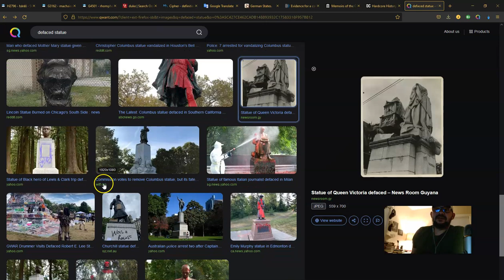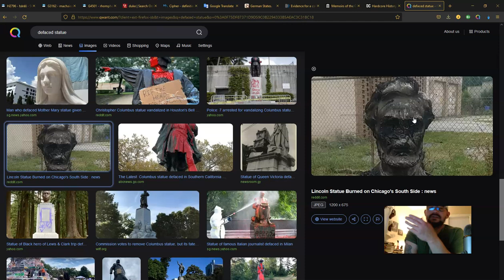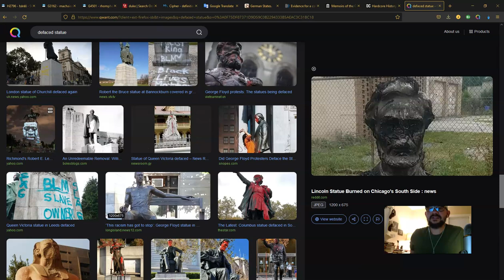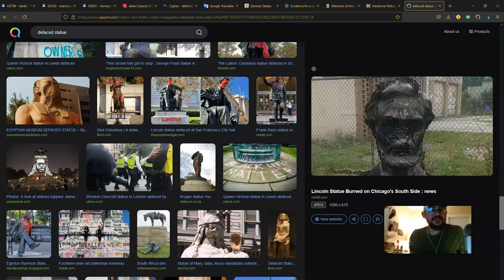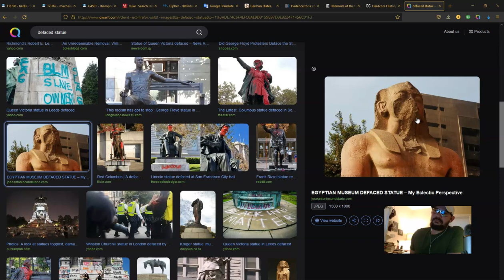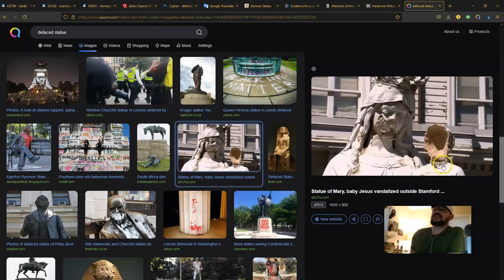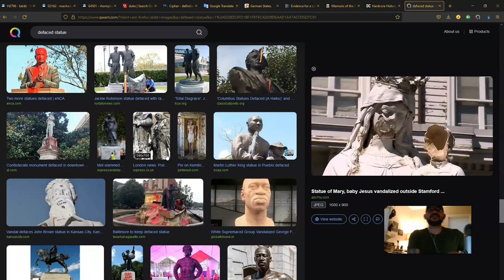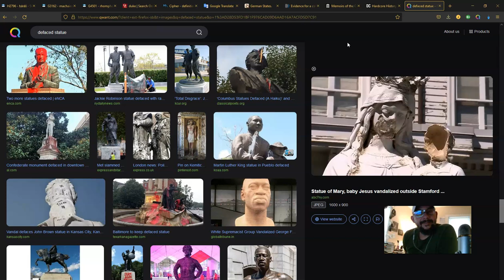OP - briefs "Is ALL Lost?"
3/5/22
The attitude is for the ignorant critics. The illustrations are for the sincere. How can we know that there is still a way back home; a way to the facts contained in the scriptures?